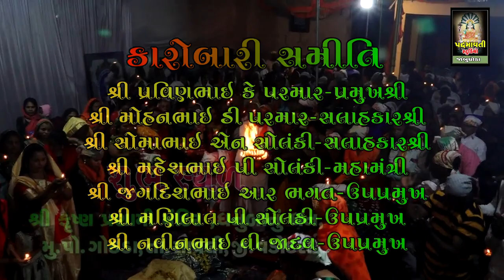અજબ બનાવ્યુ છે ધામ || Ajab Banavyu Chhe Dham ||Mohan Mastar || Pranami Mandir Gothada Savali || 2022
ભજન આરાધક :- Mohan Mastar
બેન્જો:- Lalabhai Vadodara
તબલા:- Praful Sukhadiya , Sonu Sukhadiya
મંજીરા:- Rahul Manjira